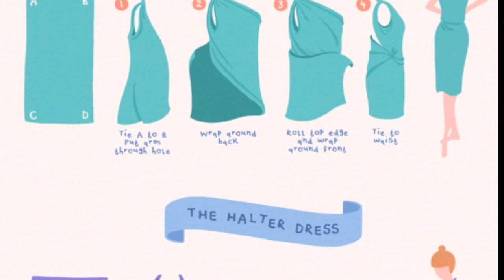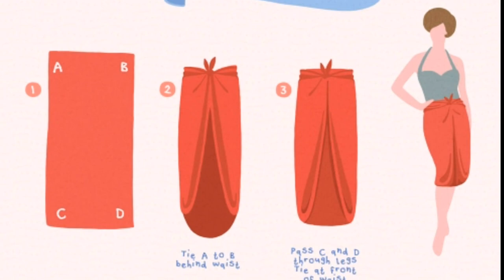How to wrap Sarong in 5 different ways